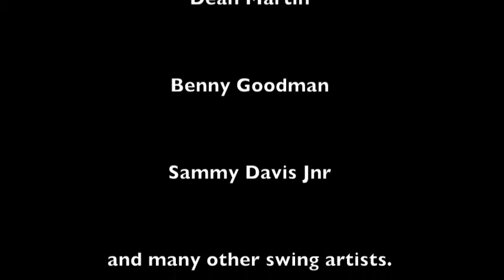Swing Sound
A 10 piece band that perform the music of the Rat Pack and the Big Band era.